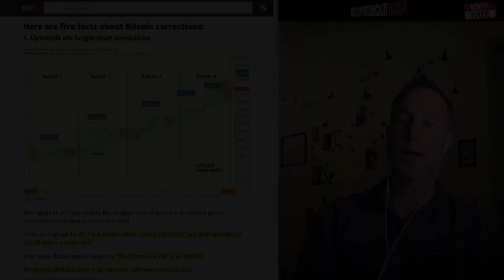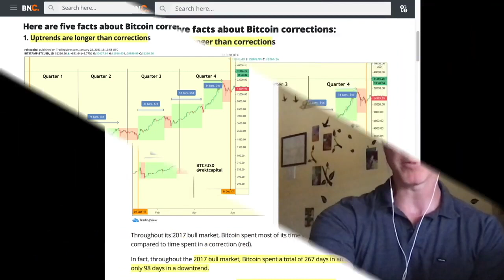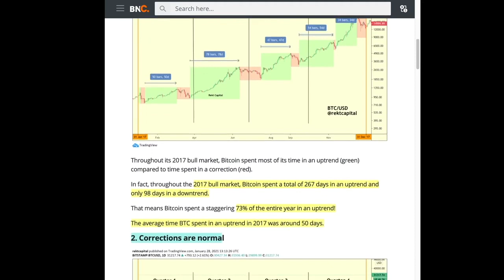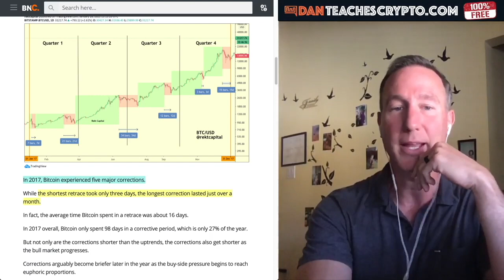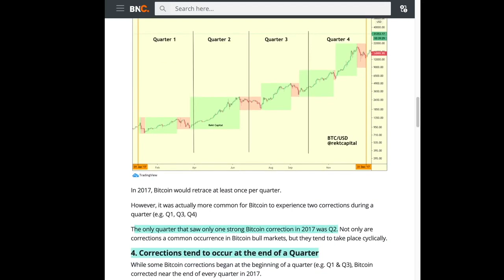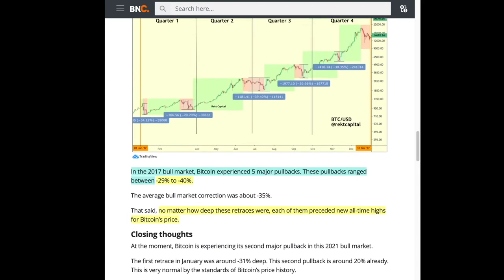Bitcoin Lessons from the past - MUST WATCH!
►This should come as no surprise - This pull back / correction yesterday was just the start. It's going to happen again and here's why...

●▬▬▬▬▬▬▬CRYPTO ESSENTIALS▬▬▬▬▬▬●

●▬▬▬▬▬▬▬▬▬▬▬▬▬FOLLOW D.A.N.▬▬▬▬▬▬▬▬▬▬▬▬▬▬▬●

●▬▬▬▬▬▬▬▬▬▬AUDIO TRACKS▬▬▬▬▬▬▬▬▬▬▬●

●▬▬▬▬▬▬▬▬▬▬▬▬▬▬VIDEO TOOLS▬▬▬▬▬▬▬▬▬▬▬▬▬▬●

●▬▬▬▬▬▬▬▬▬EXIT STRATEGIES▬▬▬▬▬▬▬▬●

●▬▬▬▬▬▬▬RECOMMENDATIONS▬▬▬▬▬▬▬●